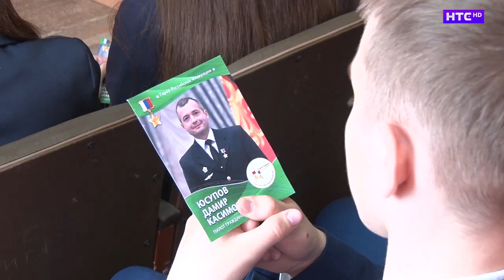Герой России Дамир Юсупов приехал с гостевым визитом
Мероприятия в рамках «Года Героев» в Ирбите продолжаются. И на этот раз ирбитчан ждала встреча с долгожданным гостем. В перерыве между служебными командировками наш город наконец посетил самый молодой из «Героев Урала» - летчик Дамир Юсупов. .